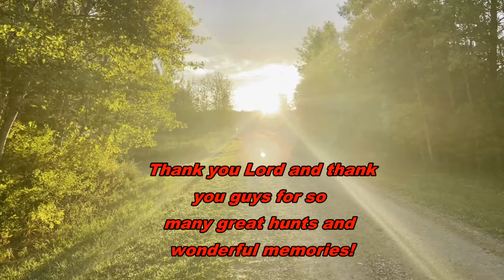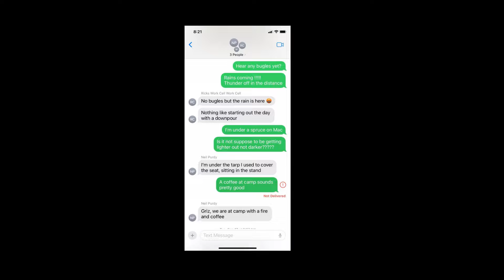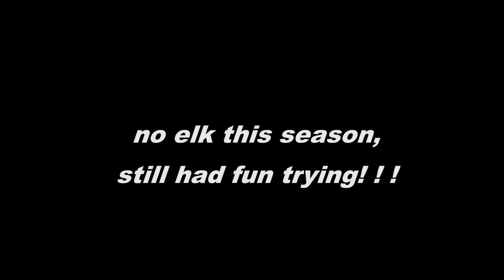Adventures in the Wild North 2024 Elk Hunt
OR 2024 ELK HUNT IN NORTHERN SASKATCHEEWAN